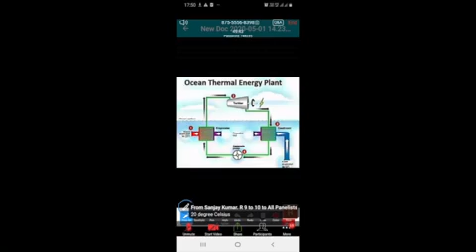Our tireless journey of education for the benefit of Veveaham students- 'Online Classes'.